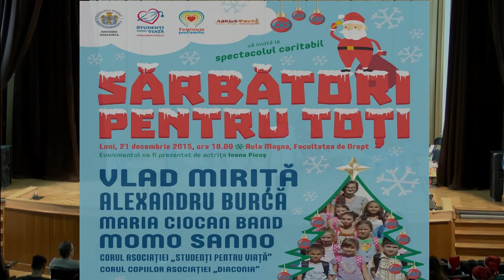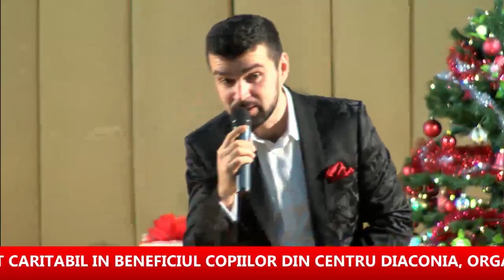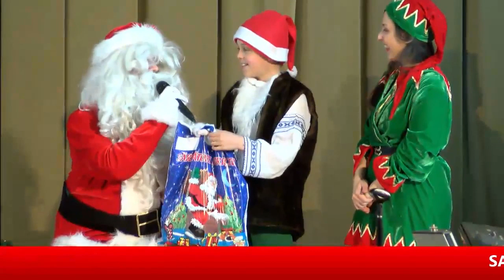„Sărbători pentru toți 2015” - Concert caritabil dedicat copiilor de la Centrul Diaconia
Luni, 21 decembrie 2015, de la ora 18.00, în Aula Magna a Universității din București a avut loc a doua ediție a spectacolului „Sărbători pentru toți”, eveniment organizat de către Asociaţia „Studenţi pentru viaţă – Universitatea din Bucureşti”, în parteneriat cu Centrul „Diaconia”, cu sprijinul Asociaţiei Feminism proFamilie și al companiei Artist Party.
Spectacolul a fost dedicat copiilor și mamelor care beneficiază de sprijin în cadrul centrului „Diaconia”, cel mai mare centru din București dedicat victimelor violenței domestice.

În cadrul spectacolului prezentat de actrița Ioana Picoș-Făgădaru, au urcat pe scenă: tenorul Vlad Miriţă, barotinoul Iordache Basalic, pianistul Alexandru Burcă, Maria Ciocan Band, dansatorul Momo Peter Sanno, corul asociaţiei „Studenţi pentru viaţă” și corul de copii al centrului.

Moş Crăciun a daruri tuturor copiilor prezenţi la acest eveniment, iar participanţii s-au bucurat de expoziţia de lucrări ale copiilor de la centrul „Diaconia” şi de un târg caritabil de prăjituri făcute acasă de voluntarii asociaţiei „Studenţi pentru viaţă”.